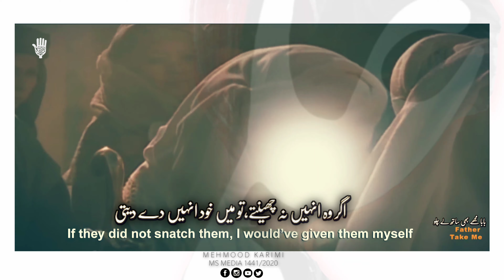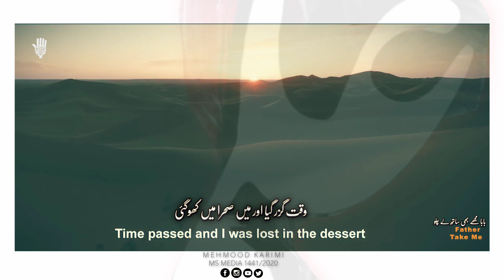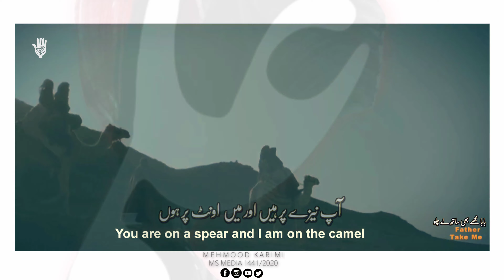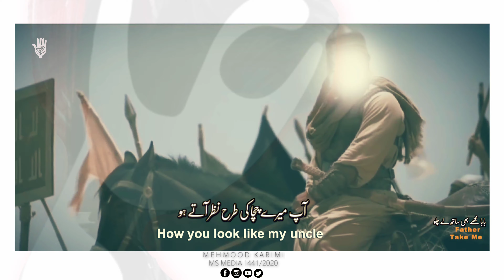Baba Mujhy Bhi Lay Chalo | Mehmood Karimi | Farsi Noha 2020-بابا مجھے بھی لے چلو